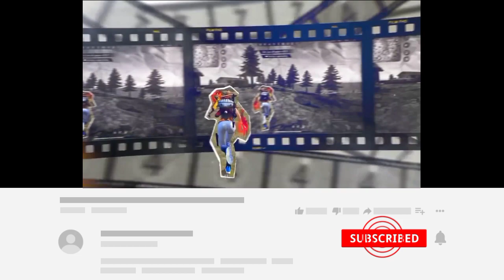DMT FAREEHA & ALEENA ROAST AND EXPOSED || GOLD DIGGER || SCAMMER || CHATS LEAKED || FULL PROOF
1Garena Free Fire Indonesia Live
 2.Garena Free Fire Brazil Live
 3.Garena Free Fire Brasil Live
4.Garena Free Fire India Live
 5.Garena Free Fire Singapore Live
 6.Garena Free Fire Thailand Live
7.Garena Free Fire Pakistan Live